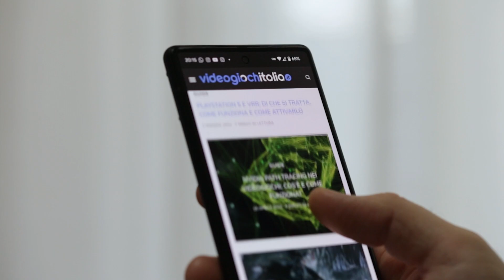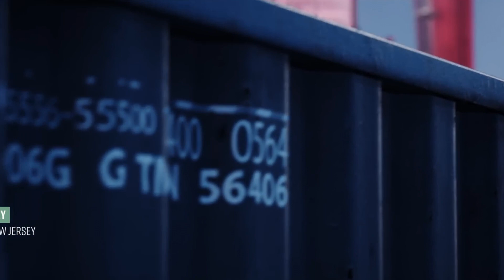PAYDAY 3: Tutto quello che devi sapere prima di giocarlo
Payday 3

0:00 Introduzione alle cose da sapere su Payday 3
0:48: Storia in breve
1:10 Lista dei personaggi
1:29 Gameplay e multiplayer
2:15 Meccaniche Stealth
2:56 Lista delle armi
3:26 Hacking e minigiochi
4:10 Assalti a orde
4:32 Addio all’albero delle abilità
5:27 Season pass e microtransazioni
5:59 Roadmap dei DLC
6:24 Niente Denuvo
6:53 Requisiti PC
7:14 Edizioni e prezzo
7:59 Uscita e come giocare prima